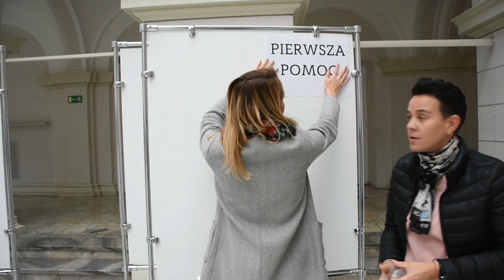12 nowych defibrylatorów na Politechnice Warszawskiej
Na terenie Politechniki Warszawskiej pojawiło się 12 nowych defibrylatorów. To wynik pierwszej edycji Budżetu Partycypacyjnego PW, w ramach którego został zgłoszony projekt "Prąd do serca". Uczelnia wraz z zakupem defibrylatorów zorganizowała dla chętnych szkolenie z pierwszej pomocy przy użycia defibrylatora. Kurs został poprowadzony przez ratowników z Fundacji Anikar.

Defibrylator to inteligentne urządzenie, które potrafi za pomocą komunikatów głosowych i wskazówek wizualnych samo pokierować całą akcją reanimacyjną i uratować komuś życie. Nowoczesny sprzęt będzie służył pracownikom uczelni, studentom i okolicznym mieszkańcom.

Wśród uczestników szkolenie z pierwszej pomocy przy użycia defibrylatora był również profesor Janusz Walo, Prorektor ds. Studenckich.